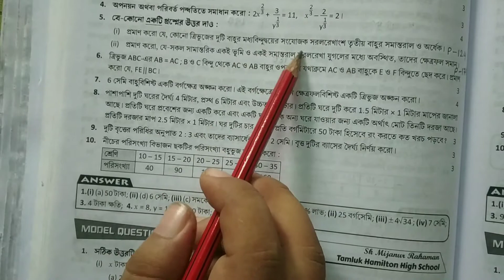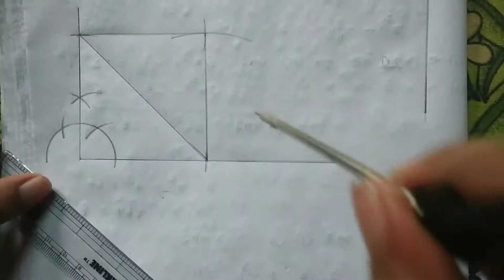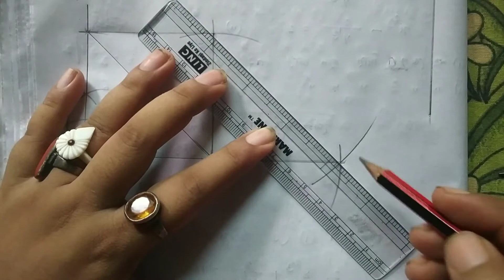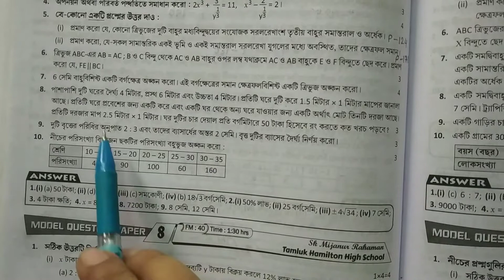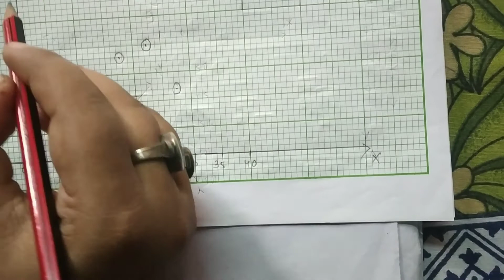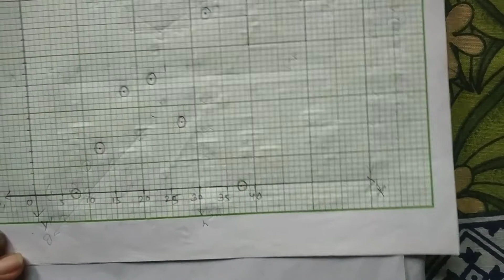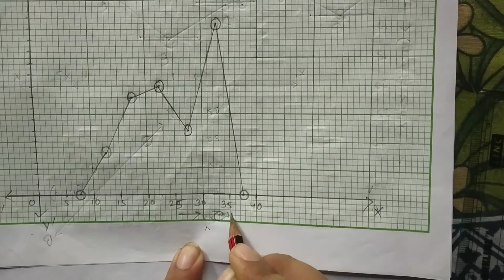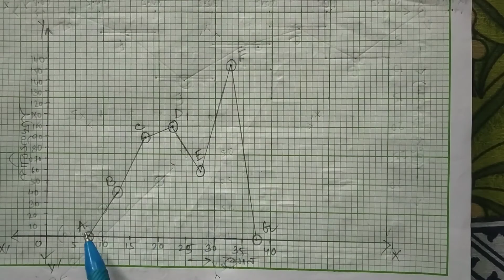Class IX , Ray & Martin Prasnabichitra Solution , 2nd Summative , Model Question Paper - 7(wbbse)